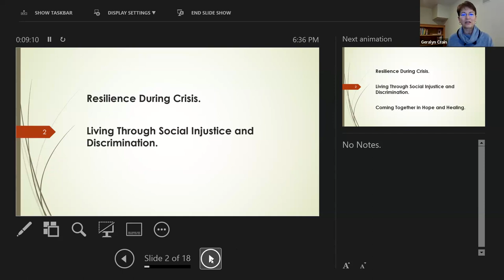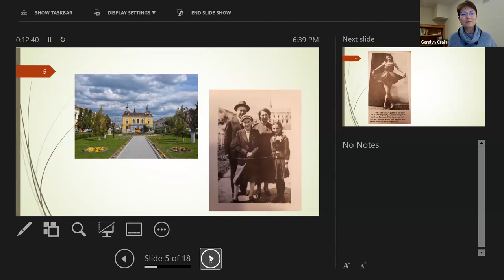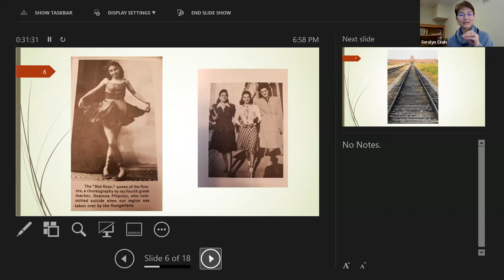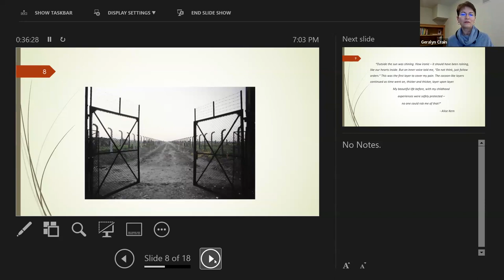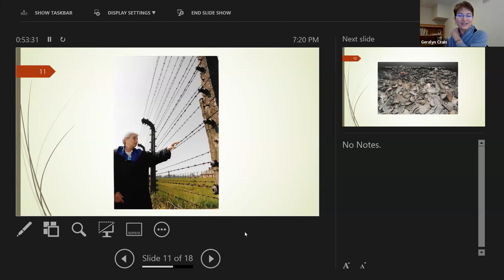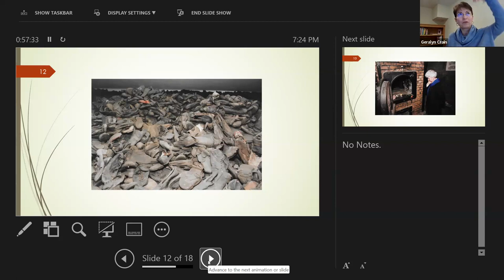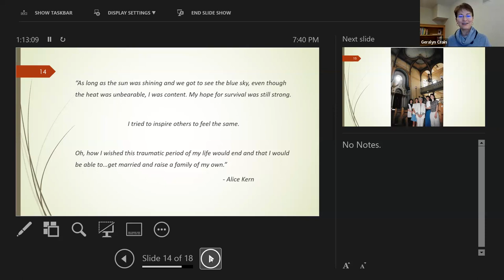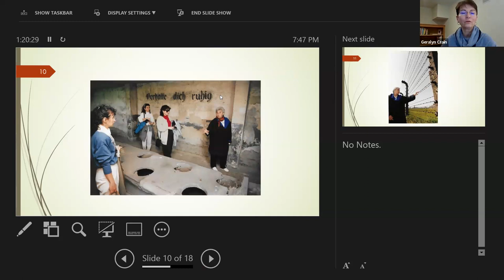Presentation by Dr Geri Crain, Daughter of Holocaust Survivor KWU Apr 2023